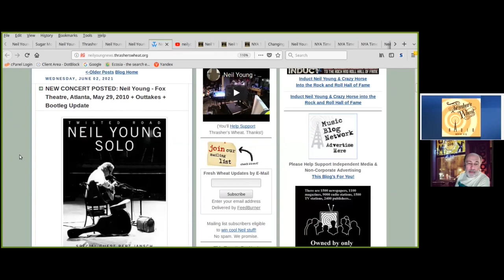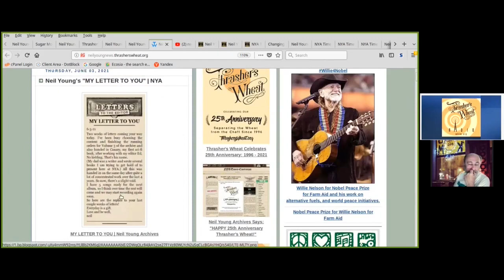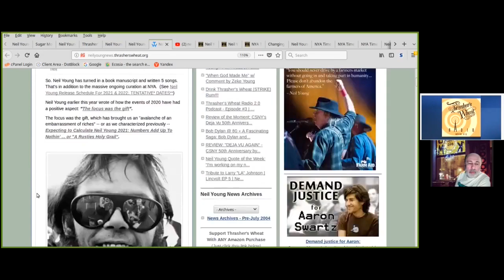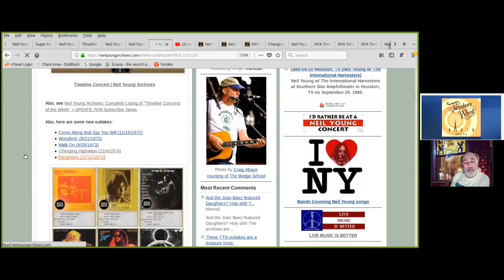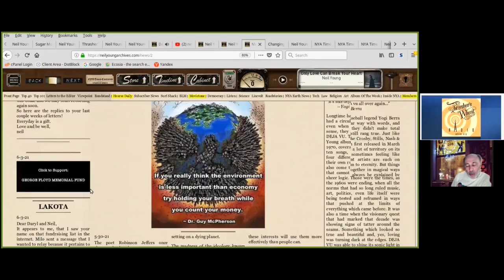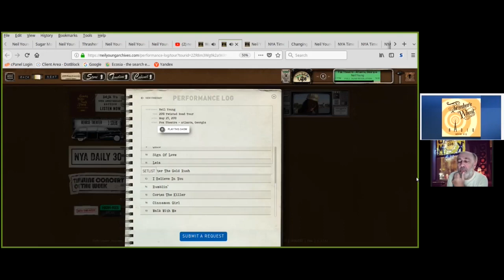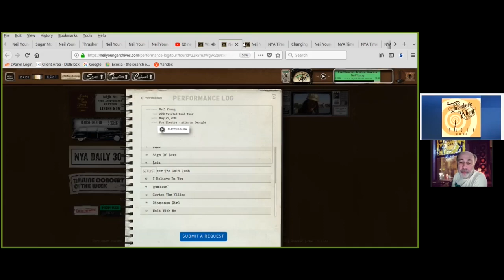Thrasher's Wheat Radio 2.0 - *Unofficial* Neil Young Archives News--Hosted by WBKM.org-Episode 4